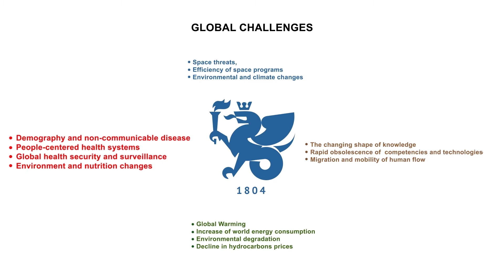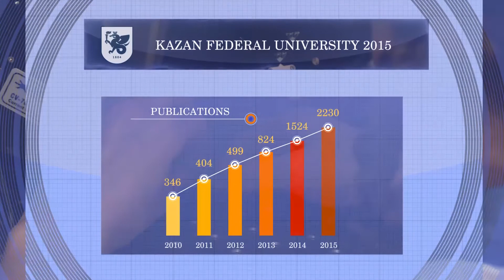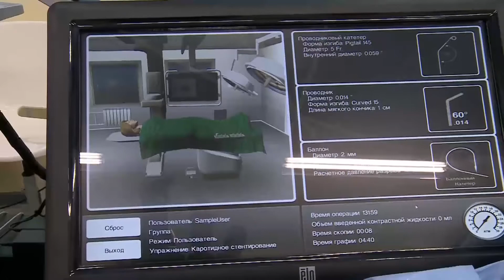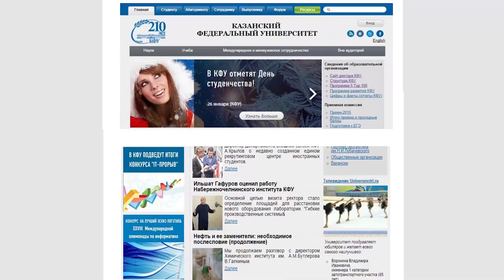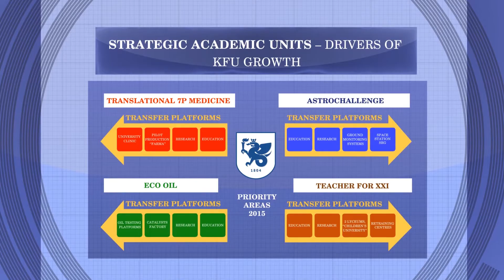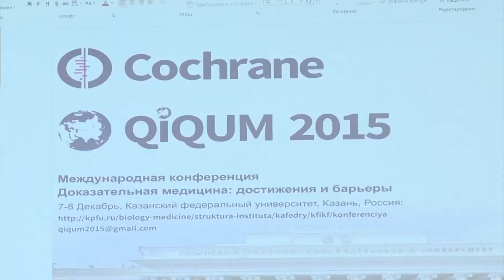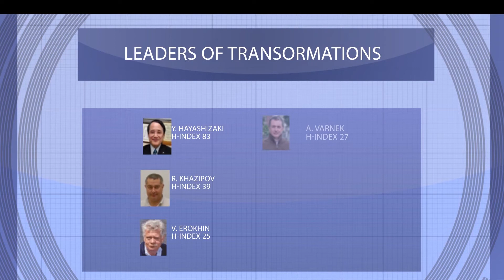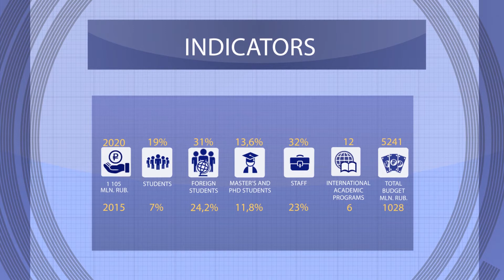SAU Translation 7P Medicine. Kazan Federal University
Strategic Academic Unit "Translation 7P Medicine". Kazan Federal University